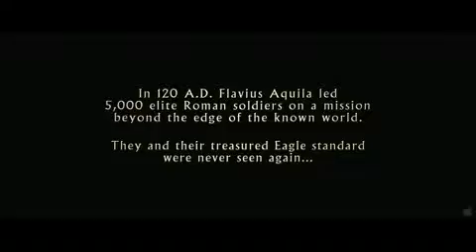The Eagle Official Trailer!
In 140 AD, two men -- master and slave -- venture beyond the edge of the known world on a dangerous and obsessive quest that will push them beyond the boundaries of loyalty and betrayal, friendship and hatred, deceit and heroism...The Roman epic adventure 'The Eagle' stars Channing Tatum and Jamie Bell and is directed by Academy Award winner Kevin Macdonald.

20 years earlier, Rome's 5,000-strong Ninth Legion, under the command of Flavius Aquila, marched north carrying their treasured golden Eagle emblem. They never returned; Legion and Eagle simply vanished into the mists.

Hearing a rumor that the Eagle has been seen in a tribal temple in the far north, Flavius' son Marcus (Tatum), determined to restore the tarnished reputation of his father, is galvanized into action. Accompanied only by his slave Esca (Bell), Marcus sets out into the vast and dangerous highlands of Scotland -- to confront its savage tribes, make peace with his father's memory, and retrieve the hallowed Eagle. Along the way Marcus realizes that the mystery of his father's disappearance may well be linked to the secret of his own slave's identity and loyalty -- a secret all the more pressing when the two come face-to-face with the warriors of the fearsome Seal Prince (Tahar Rahim).